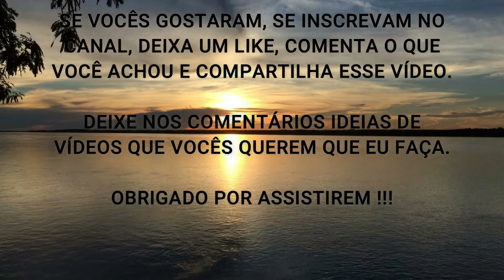CONHEÇA QUAIS SÃO OS SUPLEMENTOS ESSENCIAIS PARA ARTROSE (Dica Imperdível) !!!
Nesse vídeo eu comento sobre os principais suplementos para quem sofre de Artrose poder usar e colher benefícios.